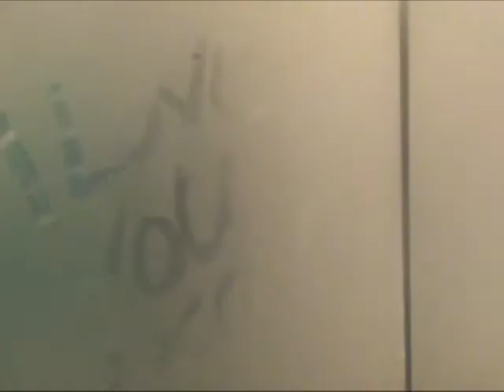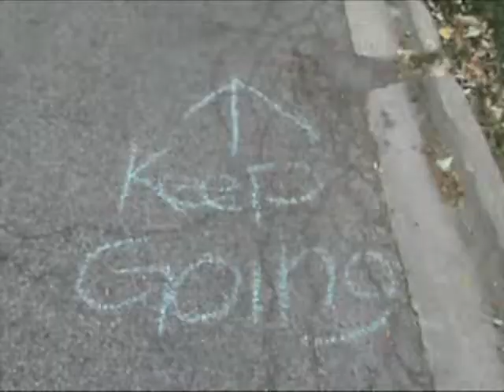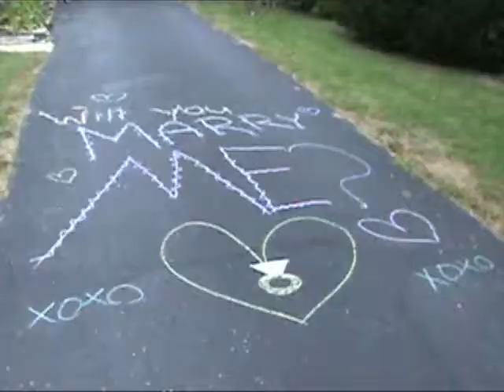Hummingbird Heartbeat-Katy Perry (Music Video)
Hey guys, we filmed hummingbird heartbeat by katy perry off her new album teenage dream! hope you enjoy!
let us know wutcha think! (;

xoxo
bubs and mo